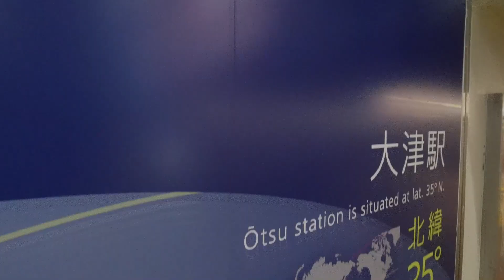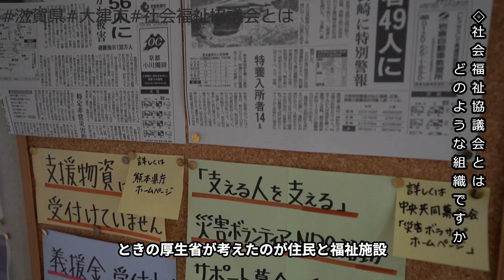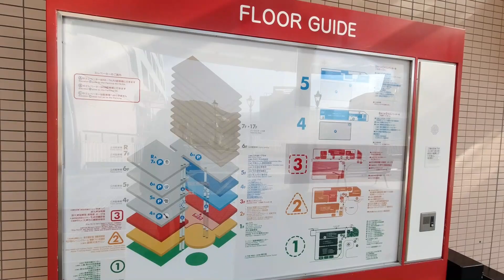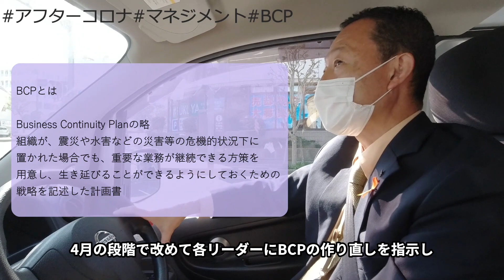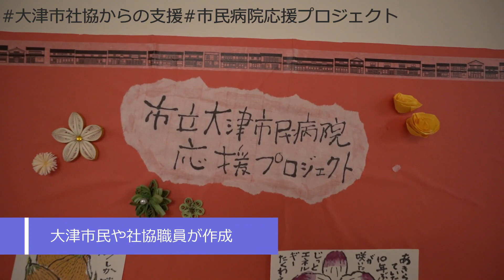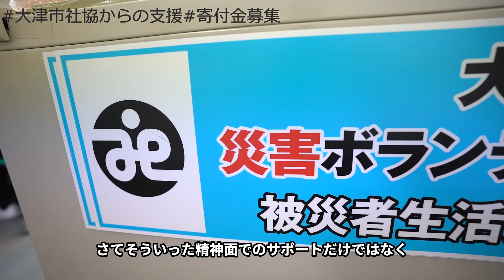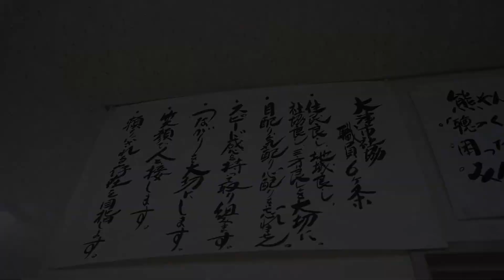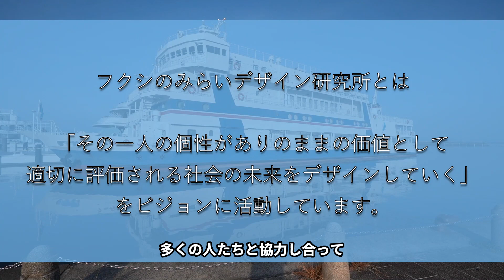【社協・特例貸付】コロナ禍における地域福祉実践/大津市社会福祉協議会/山口浩次さん【フクシのみらいデザイン研究所vol39】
滋賀県大津市にある大津市社会福祉協議会さんにお邪魔してきました。
2020年は新型コロナウイルスの流行により、社会が大きく変化しました。
このコロナ禍において、地域福祉の最前線で活動する社会福祉協議会はどのような実践を行ってきたのか、記録の意味合いもこめて動画制作しました。
大津市民病院応援プロジェクトに関しては、市立大津市民病院さんも取材させていただきました。新型コロナウイルスに最前線で立ち向かう、医療現場の様子もあわせてご覧ください。

※病院内での撮影に際しては、病院側の指示に従い、感染症予防を意識して撮影を行っています。

★フクシのみらいデザイン研究所とは★
ビジョン「その一人の個性がありのままの価値として適切に評価される社会の未来をデザインしていく」を実現していくため、主に福祉業界を中心に、人材の採用育成に関することや、事業運営改善のためのコンサルティング事業を行い、関わる人の価値を最大化することで社会に貢献する共同体です。
この動画シリーズは、主に福祉業界をめざす学生や、興味のある方に、幅広く知っていただけるようなコンテンツになればと制作してお届けしています。

フクシのみらいデザイン研究所ホームページ